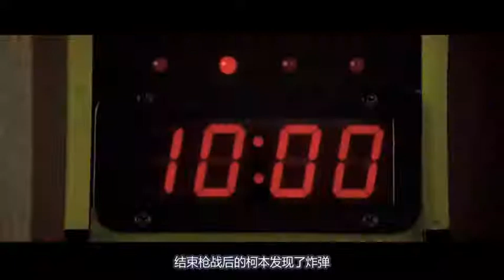一部经典科幻喜剧，红发美女身藏宝物拯救地球，过程令人捧腹大笑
电影、科幻片、喜剧片、外星人